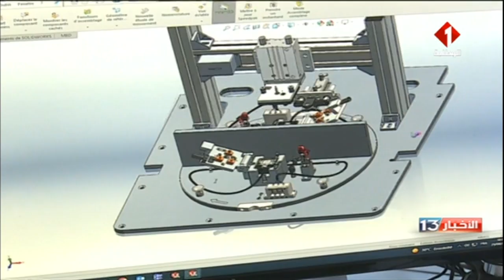القطب التكنولوجي ببرج السدرية : فضاء علمي حظي بشراكة وتعاون تونسي ياباني لدعم الأبحاث العلمية